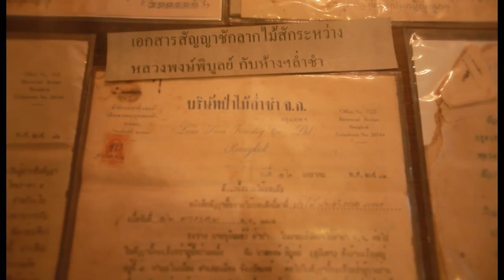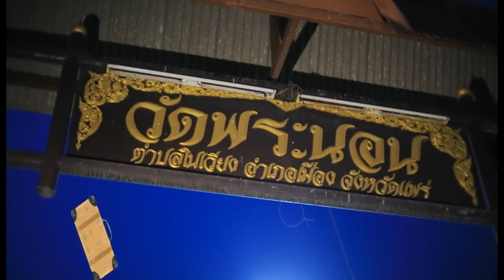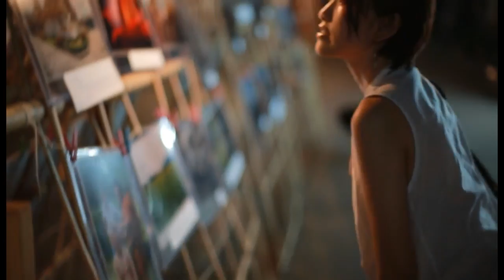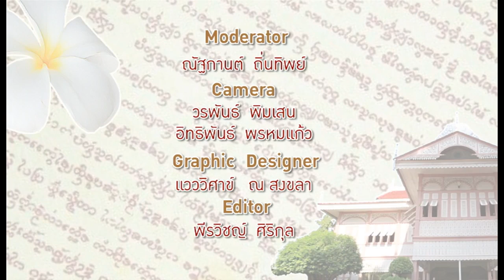เยือนคุ้มวงศ์บุรี..แอ่วกาดกองเก่าชุมชนพระนอน - Voice TV.mp4